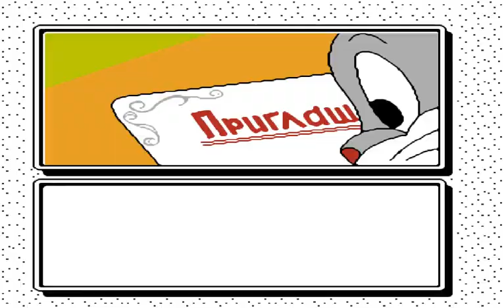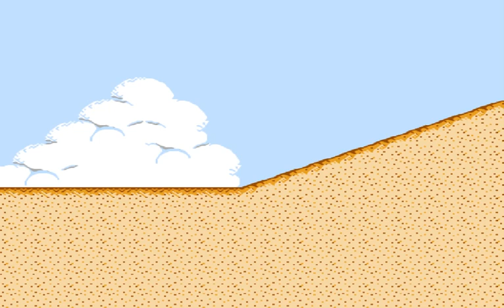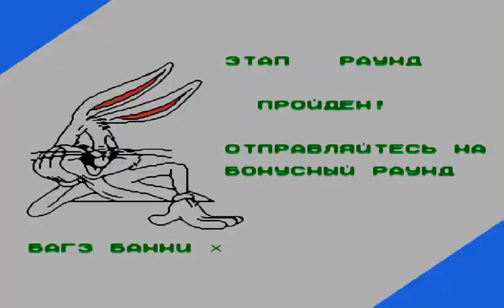cheat mod - The Bugs Bunny Birthday Blowout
In this rum, there are cheat codes from invulnerability, spikes of life and infinite jump.ROM can be downloaded